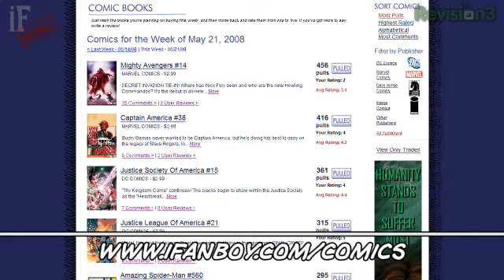iFanboy Mini #52 - New Comics Preview: 05/29/2008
I don’t think you can really begrudge Conor Kilpatrick’s exuberance when discussing this week’s releases. This many high profile books hitting all at once is a rare occurrence indeed. The extra day’s wait will only heighten the anticipation. Conor’s heart might explode.

• Final Crisis #1
• Batman 677
• All-Star Superman #11
• Giant-Size Astonishing X-Men #1